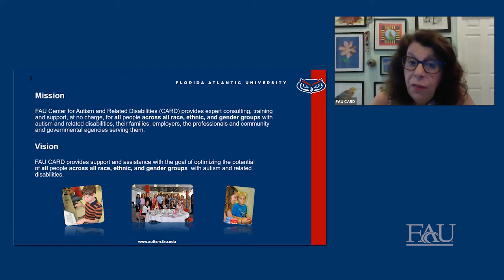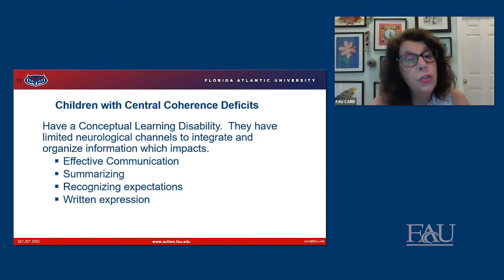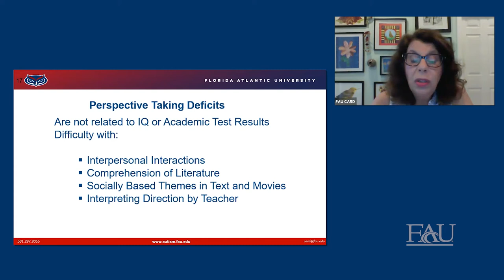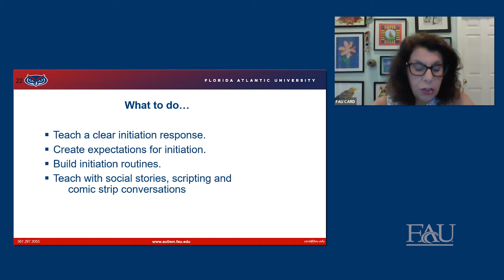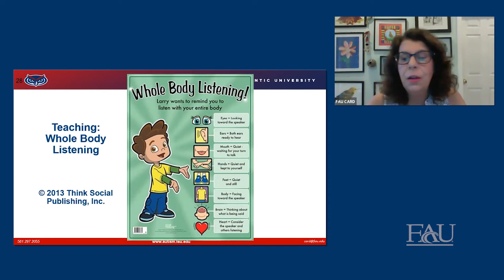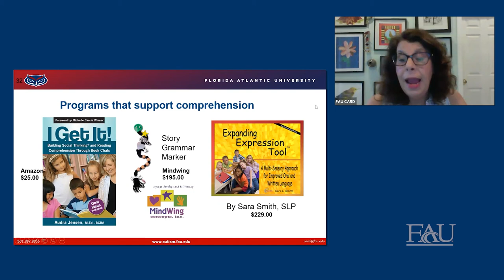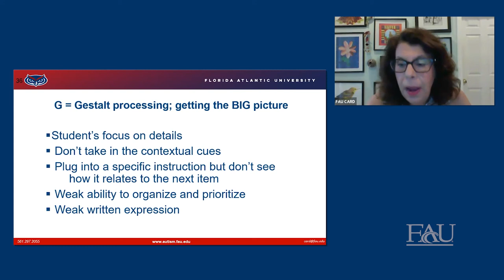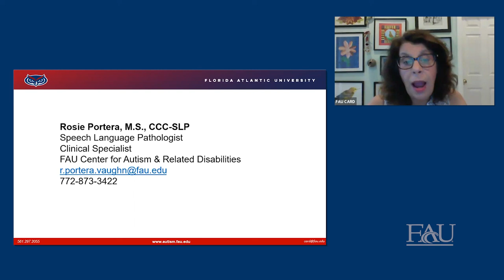Brain-Based Strategies for Teaching Children with High Functioning Autism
Presented by: Rosie Portera, MS, CCC, SLP
Hosted by: FAU CARD

Participants will be able to identify effective classroom procedures and strategies for preventing and managing difficult behaviors in young children.